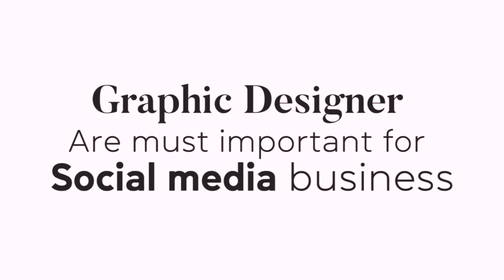Best Social Media Platforms For Business || Graphic Design in Nepali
Graphic Design in Nepali
In this video i will tell you what is the best social media platform for business ,if don't know about those ideas how, where, why i will tell all in this video stay tune with other next part video for full knowledge.

How to grow your business